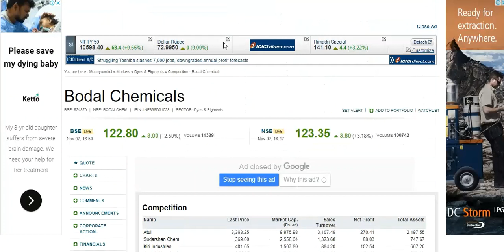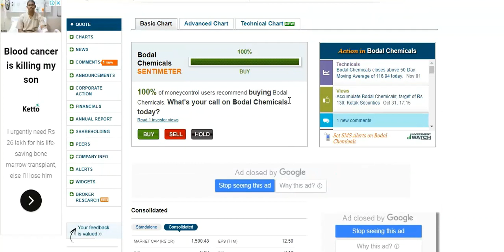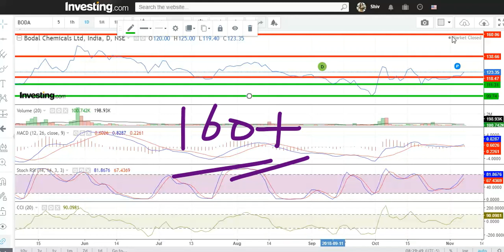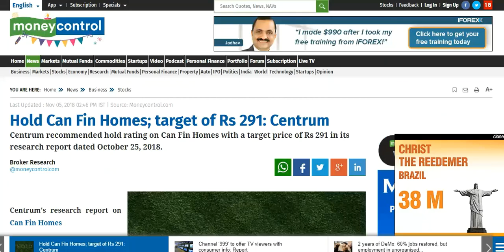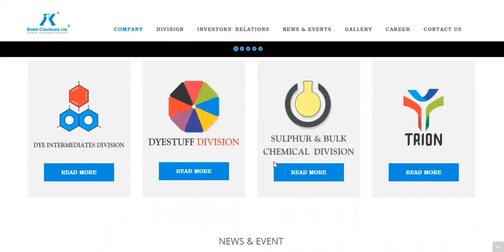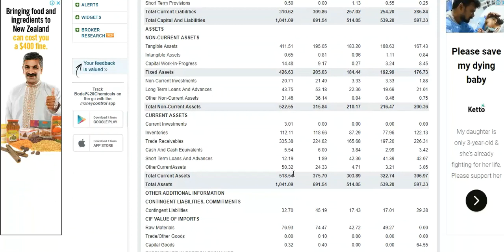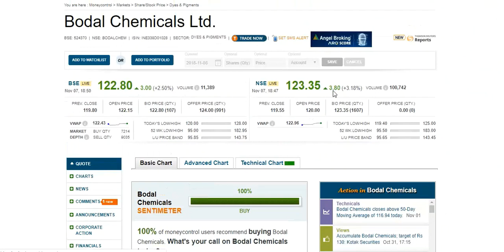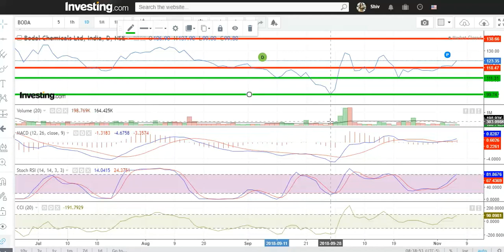Super Multibagger Stock 100 % return, Bodal Chemicals Ltd. CMPRs. 123, Target 350